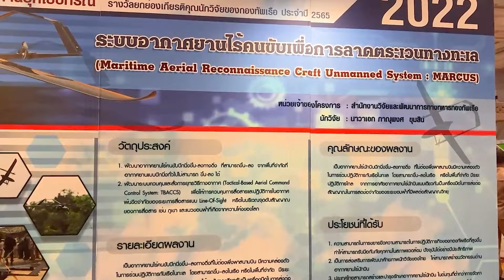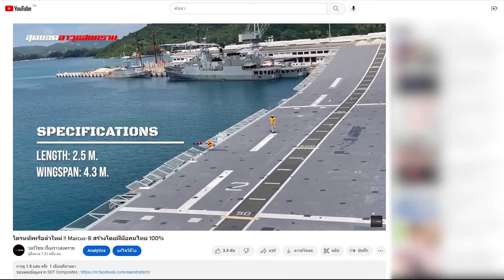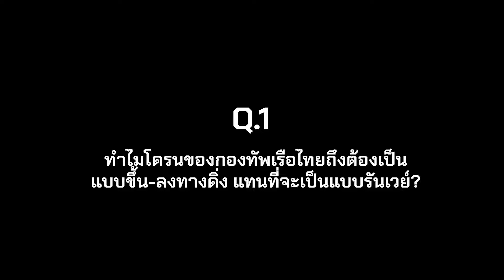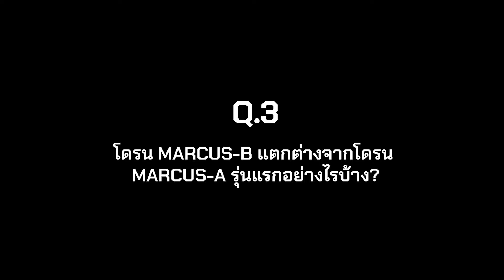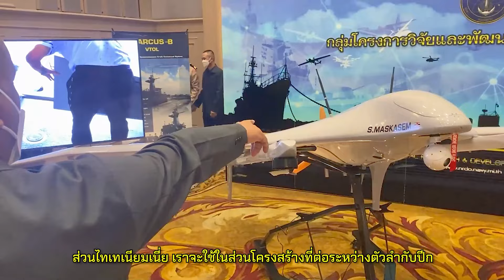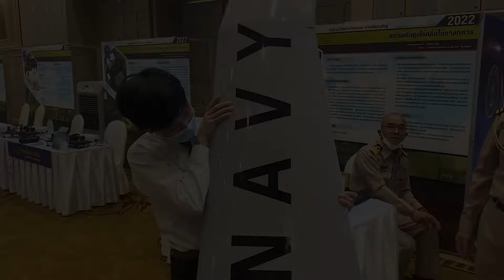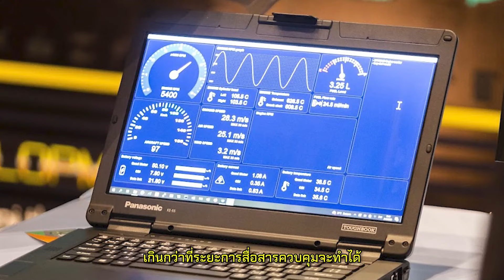ถามจริงตอบตรง!! สร้างโดรนใช้งานในกองทัพเรือง่ายจริงหรือ?